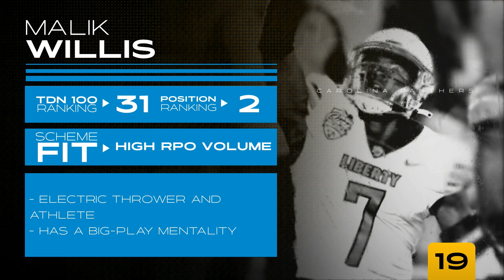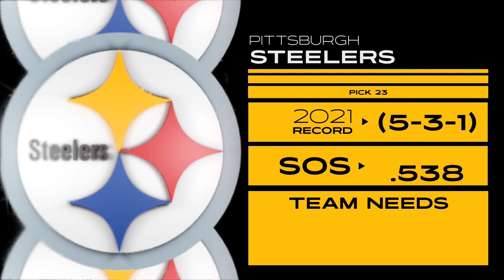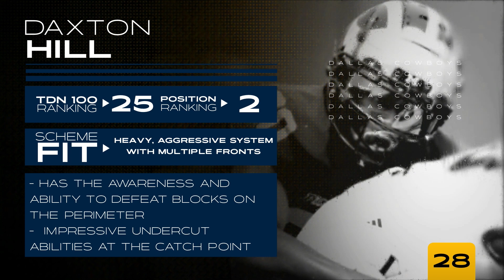Five 1st Round WR's? | Brentley Weissman's 2022 NFL Mock Draft 3.0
Another week, another mock draft. This week, it's The Draft Network's Brentley Weissman who takes a swing at projecting all 32 picks in the first round of his version 3.0 mock draft.